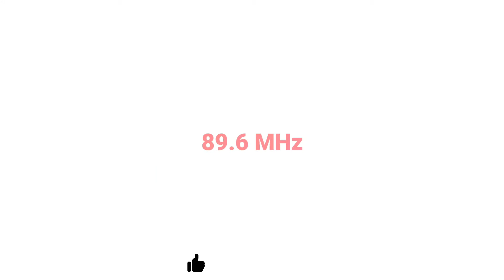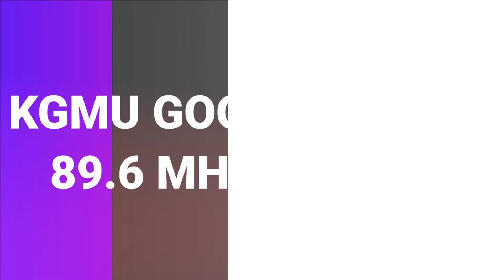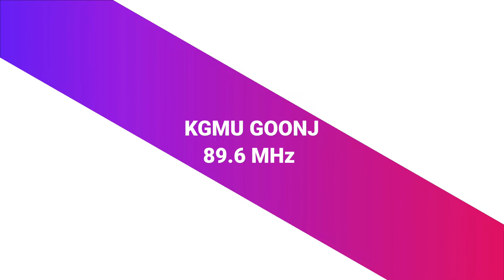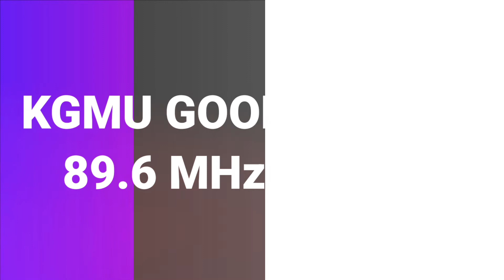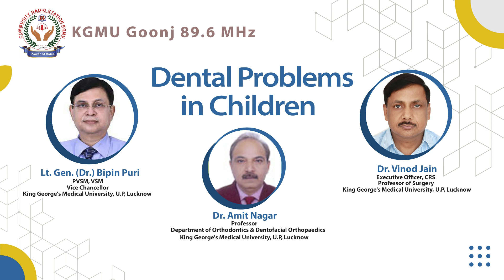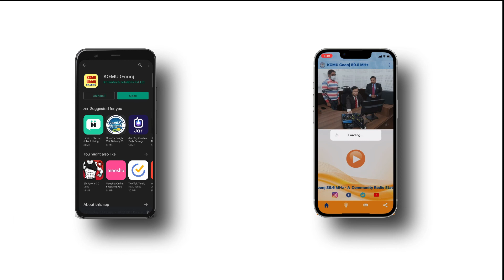Dental Problems in Children | Dr. Amit Nagar | KGMU Goonj 89.6 MHz | CRS